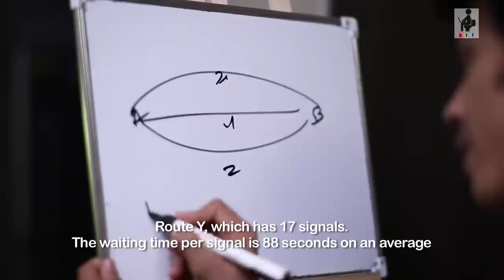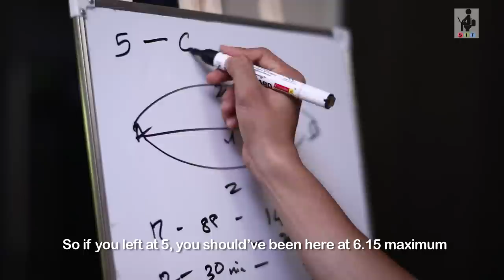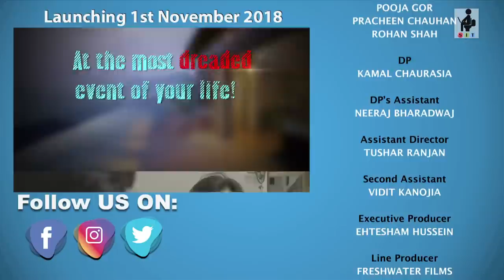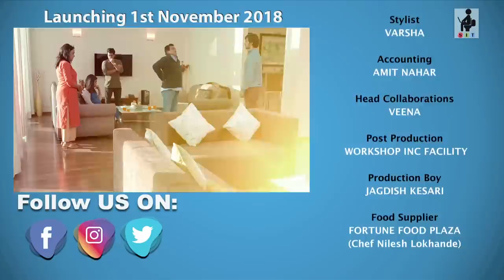SIT | PKP | THE BRO-CODE | S1E29 | Pracheen Chauhan | Pooja Gor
Meera’s brother Kartik comes to stay with them for a couple of months but Abhimanyu is threatened by his presence since Kartik, being the younger brother, is getting too much attention from Meera. The war between the two boys begins, but how does it end? Watch to find out!
Pyar Ka Punch – THE BRO-CODE
Participate in the contest to win free SIT merchandise!

Other Channels:
CREDITS:
Created By: MOHIT HUSSEIN
Produced By: WORKSHOP INC
Concept, Written & Directed By: MOHIT HUSSEIN
Creative Director: CHHAVI MITTAL
Cast: POOJA GOR, PRACHEEN CHAUHAN, ROHAN SHAH
DP: KAMAL CHAURASIA
DP’s Assistant: NEERAJ BHARADWAJ
Assistant Director: TUSHAR RANJAN
Second Assistant: VIDIT KANOJIA
Executive Producer: EHTESHAM HUSSEIN
Line Producer: FRESHWATER FILMS
Production Controller: DILIP KANOJIA
Editor: LOKESH MALIK
Packaging: ASHISH JHA
Associate Editor: JAYANTA BANERJEE
Camera Attendant: KRISHANAND SINGH
Equipment: VIDEO PLUS
Sound Recordist: ANIL JENA
Art Direction: SURJEET RANA
Setting Boy: MOHAMMAD IMRAN
Make-Up: SANDESH GADEKAR
Location: AA STUDIOS
Social Media Manager: PRIYANKA PEREIRA
Stylist: VARSHA
Accounting: AMIT NAHAR
Head Collaborations: VEENA
Post Production:  WORKSHOP INC FACILITY
Production Boy: JAGDISH KESARI
Food Supplier: FORTUNE FOOD PLAZA (Chef Nilesh Lokhande)